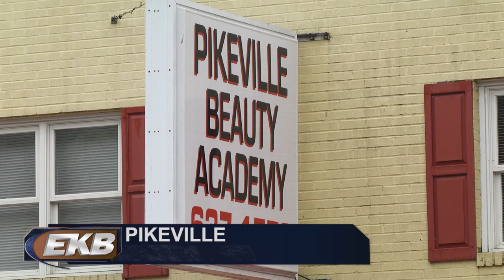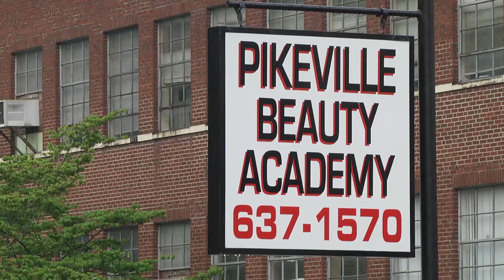Pikeville Beauty College